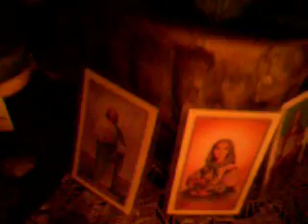MY SANCTUARY- LISTENING TO PIG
Here is my room in which I hide from the disgusting world.
I LOVE PIG and NIN.
Went to the 6-6-6 show at the Empire in Tampa tuesday night and had a fuckin' religious experience.
GO SEE PIG ON TOUR.NOW.